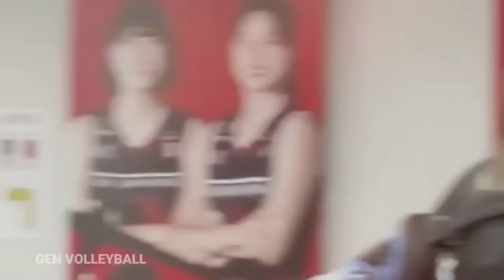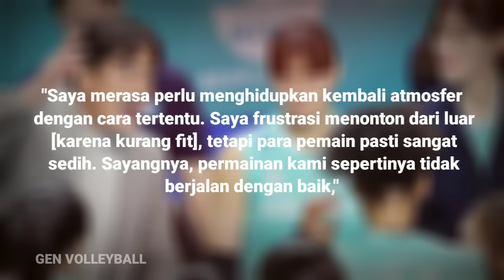Mega SEHARUSNYA Mencoba Liga Eropa ! Pengakuan Silva Megatron Sudah Layak Bersaing Di Benua Eropa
Mega SEHARUSNYA Mencoba Liga Eropa ! Pengakuan Silva Spike Megawati Sudah Layak Bersaing Di Benua Eropa